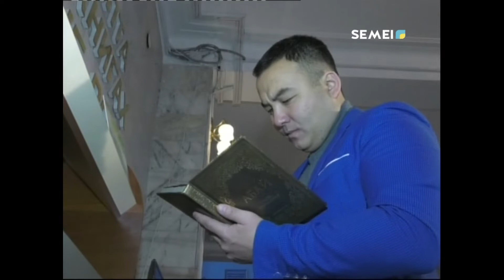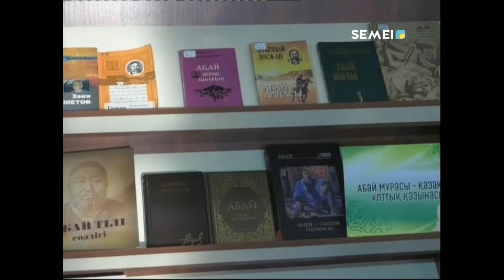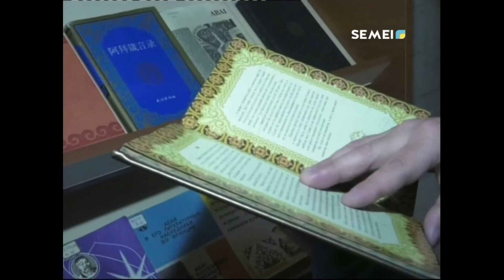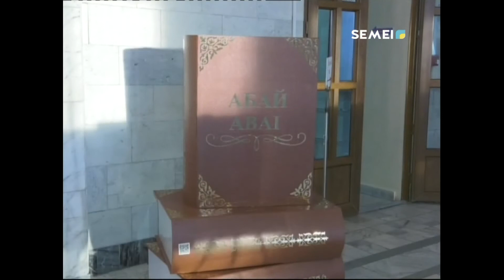«АБАЙ ӘЛЕМІ» КІТАПТАР ТОПТАМАСЫНЫҢ КӨРМЕСІ ӨТУДЕ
Шара Абай атындағы кітапханада ұйымдастырылды. Көрмеге Шығыс өңірінен шыққан 10 ақын жазушының 16 том кітаптары қойылған.
ГҮЛНАЗ КАУКЕН